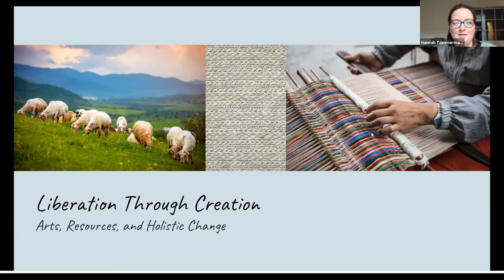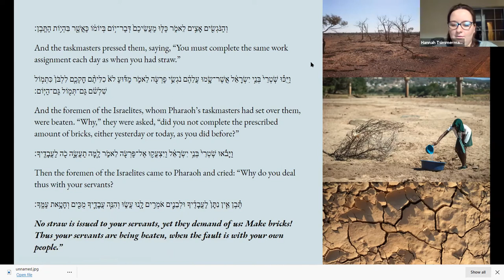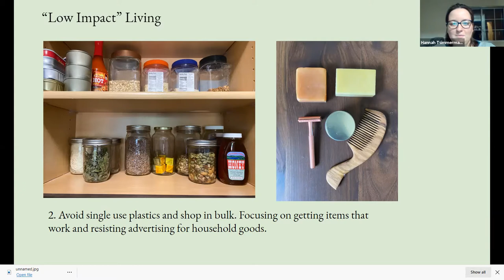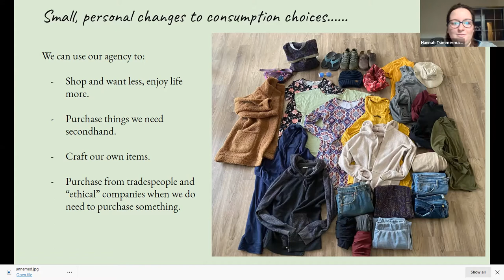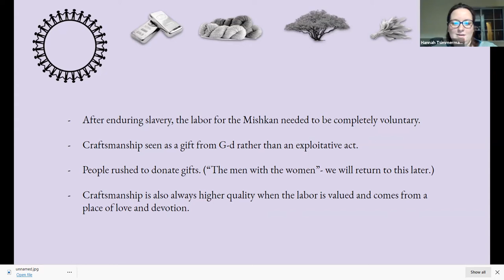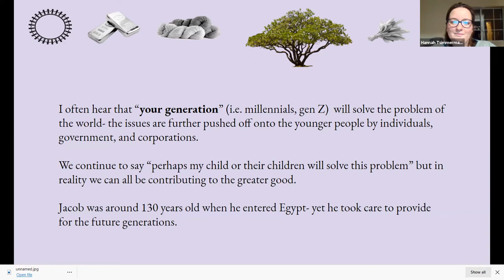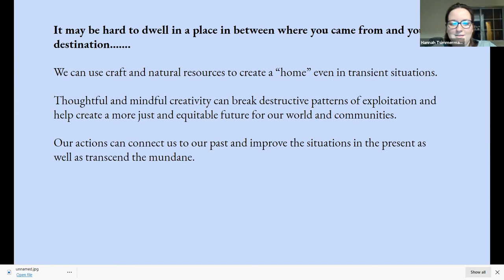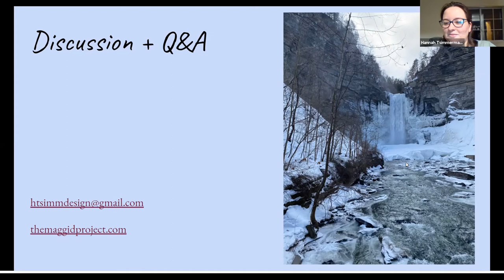Liberation Through Creation: From Building Egyptian Cities to Creating our Holy Objects.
On March 10, 2021, Hannah Tsimmerman gave a talk titled "Liberation Through Creation: From Building Egyptian Cities to Creating our Holy Objects."